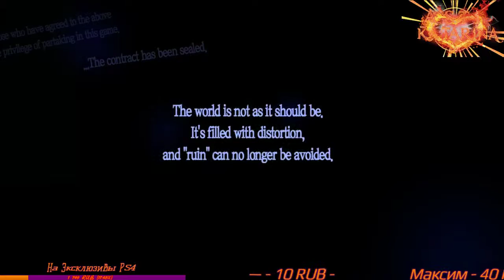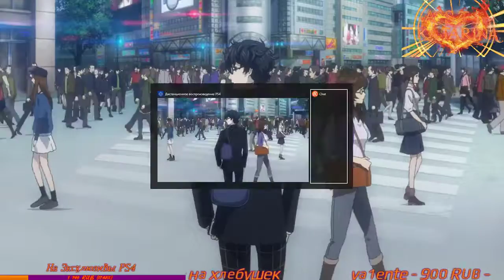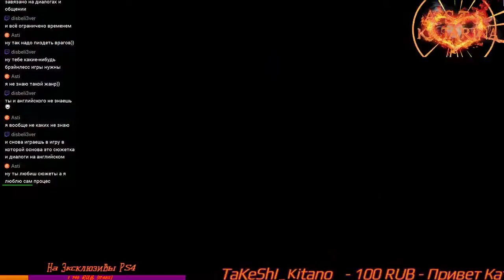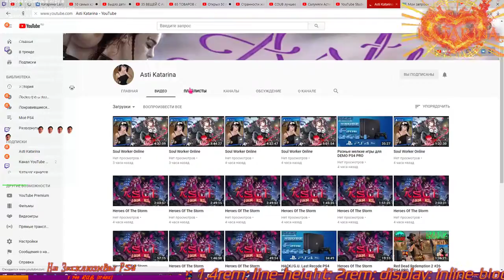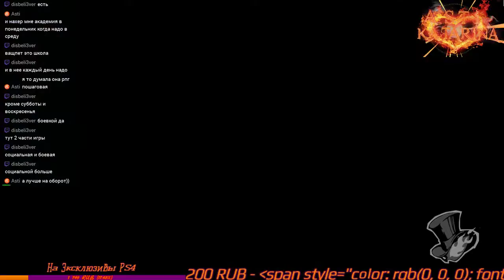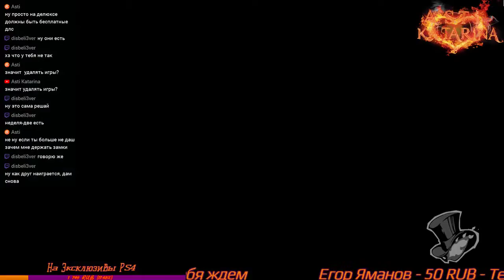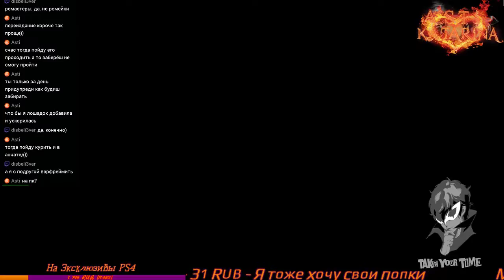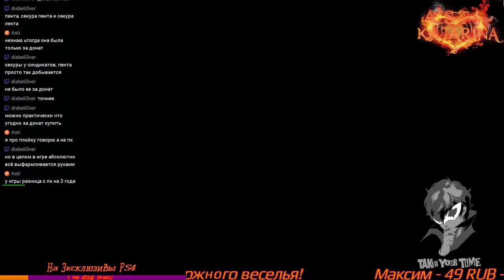Persona 5 PS4 PRO